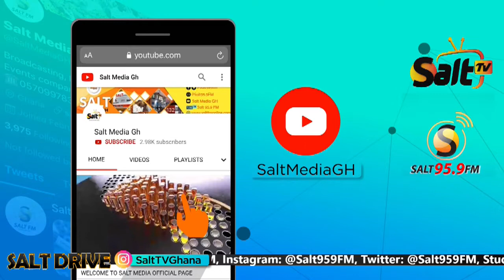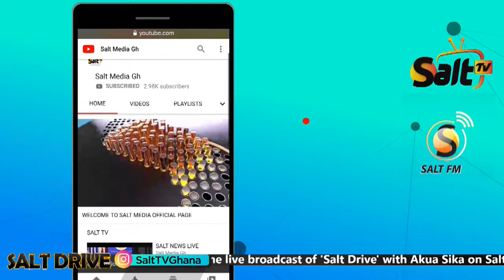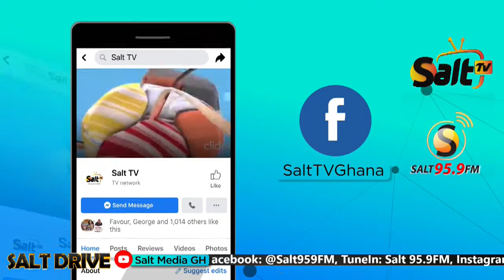APASKA ON SALT DRIVE WITH AKUA SIKA ON SALT 95.9FM | 02/04/21